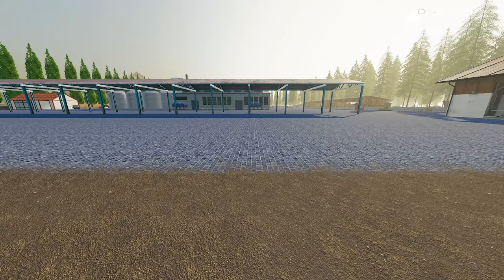FS19 | DON DIEGO | Iniciando la producción de aceite | Comprando maquinaria premium!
Hola que tal amigos el día de hoy nos encontramos en los terrenos 5 y 6, estamos terminando de cosecharlos, llevamos ya 73,000 litros de colza y 105,000 litros de girasol y pues vamos a venderlos porque esta a un excelente precio, además ya esta iniciando nuestra producción de aceite, y aun queda mucha colza en el rancho.
Después vamos a ir a la tienda para comprar nueva maquinaria que necesitamos: 2 segadoras CLASS, una hileradora, una henificadora, dos tractores CLASS uno mediano y uno grande, una empacadora CLASS y un remolque.
Vamos a trabajar en grande con todo el equipo CLASS.
¡Ya quiero estrenarlos!.